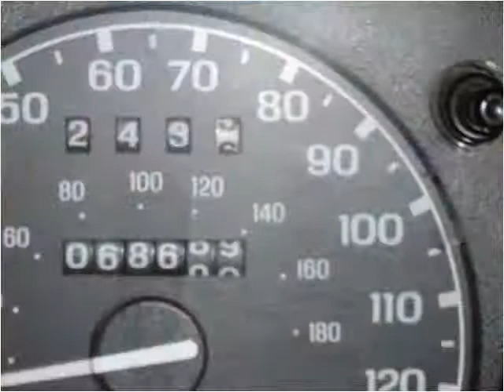2000 Ford Ranger Used Cars North Liberty IA